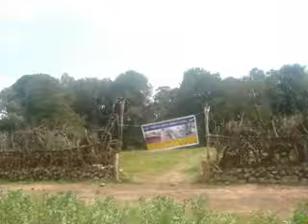Ethiopia Orthodox Song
Be Egziabher Hulun Alfen